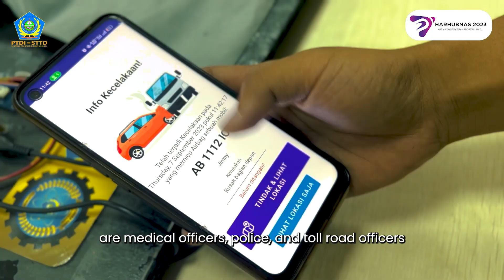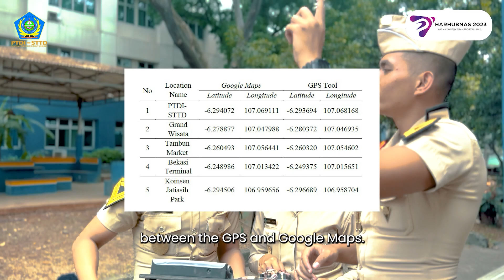CARS: Cars Accident Reporting System | Got Talent Lomba Alat Peraga HARHUBNAS 2023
Many people die from traffic accidents every year. Therefore, we need a safety system to accelerate car safety handling with the Internet of Things approach through a reporting system to software with an accident reporting application without witnesses, namely CARS.

Car Accident Reporting System (CARS) is a safety system for cars that has a sensor system on airbags that can report to software in the form of an Android application. CARS also has a very high level of accuracy in determining the location of accidents which makes it easier for officers to go there.

We hope the CARS can do further research and even be applied in Indonesia. We strongly believe that if it’s implemented, the mortality of accidents will be reduced so that it will advance transportation in Indonesia, as the Hari Perhubungan Nasional theme this year, Drove to Advanced Transport.

Developer Team:
- Farid Hanifan (2101129 | TD 2.17)
- Reyno Elvin Albarokah (2101329 | TD 2.8)
- Tammy R. Prastya (2203042 | MTP 1.1)

Politeknik Transportasi Darat Indonesia - STTD 2023